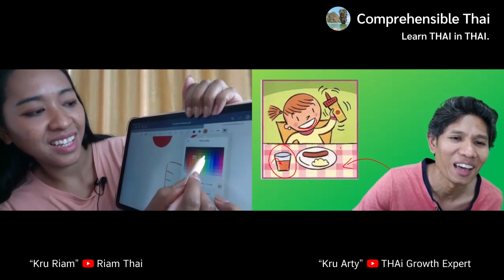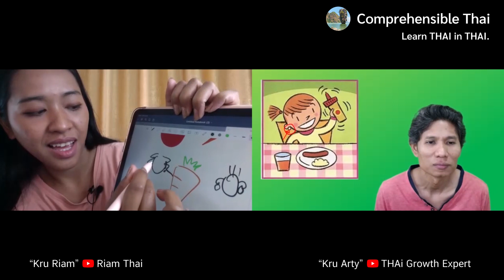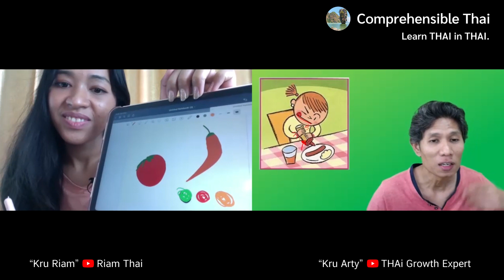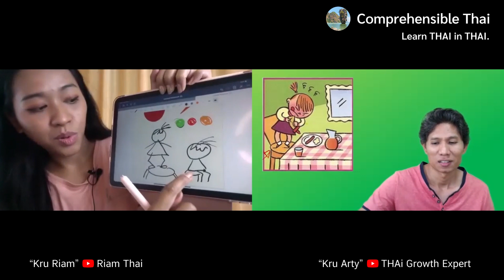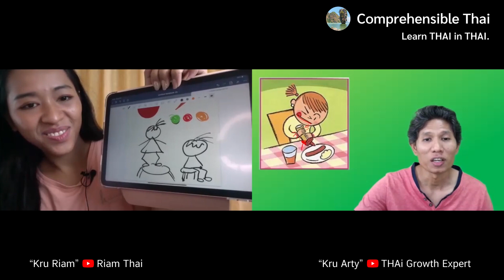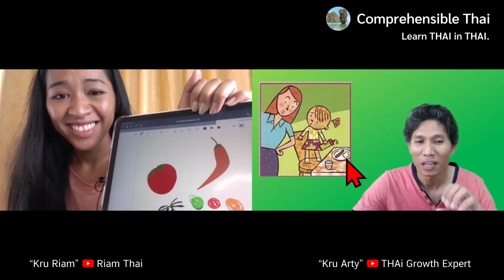Ketchup (Learn Thai in Thai: Basic Beginner)